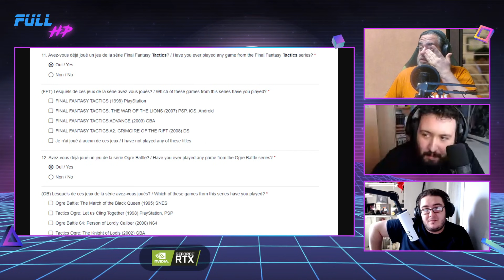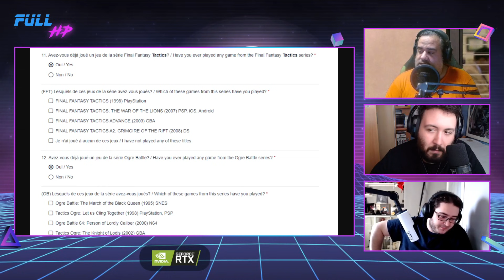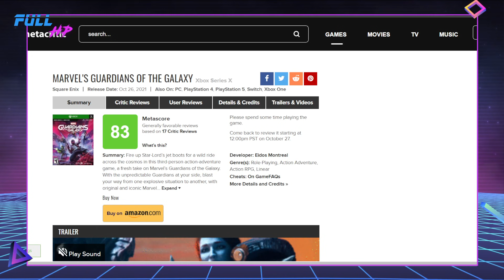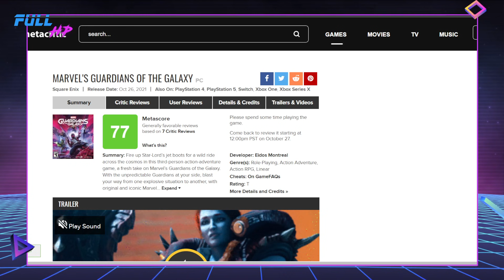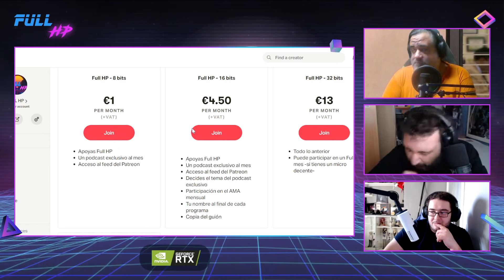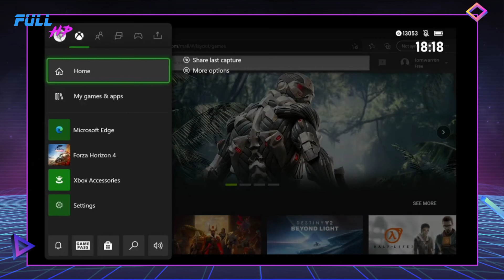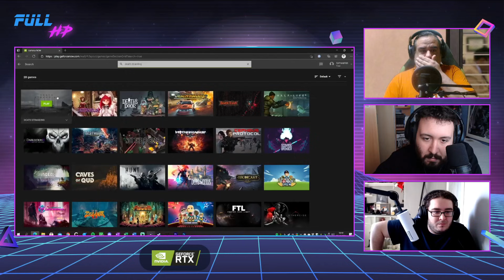¿FINAL FANTASY TACTICS REMASTER es una REALIDAD? Con RESEÑAS CORTAS - Full HP 727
Menudo remaster, ¿eh? Nada menos que Final Fantasy Tactics. ¡A ver esos comentarios de los entusiastas de la saga!
Pero eso no es todo... Tenemos las notas de Marvel Guardianes de la Galaxia, un Super Smash Bros. de la Warner donde tendríamos a Piolín pegándose con Batman, la posibilidad de jugar a juegos de PlayStation en Xbox, y las quejas de los usuarios por el estado de los juegos de Nintendo 64 de la nueva suscripción a Nintendo Switch Online.
¡Pasadlo bien!

Noticias:
00:00 - Intro
02:58 - LA NOTICIA DEL DÍA: Final Fantasy Tactics Remaster estaría en desarrollo
18:07 - Las notas de Marvel Guardianes de la Galaxia
33:55 - Warner Bros. prepara un Super Smash Bros. de sus franquicias
41:01 - ¿Juegos de PlayStation en Xbox?
45:34 - Quejas por la emulación de Nintendo64 en Nintendo Switch Online
01:01:03 - LA PREGUNTA DEL DÍA: "¿Están fundamentas las quejas sobre la emulación de Nintendo64?"

¡Utiliza nuestro link de referidos en Amazon!